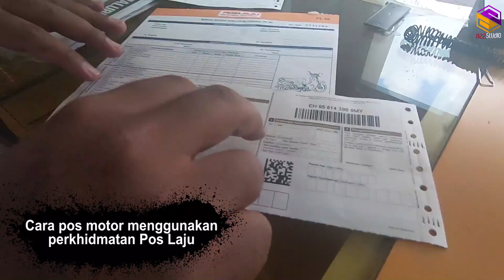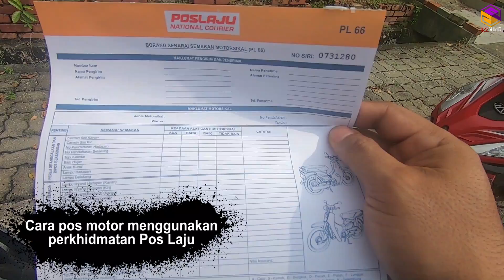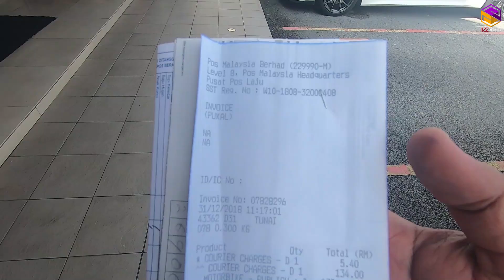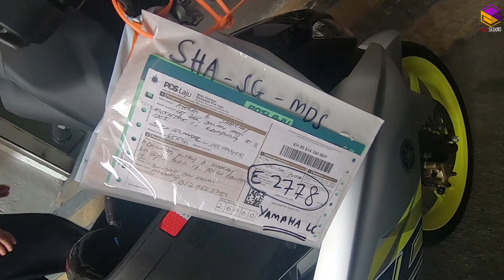🛑 Cara Pos Motor Menggunakan Pos Laju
Tutorial bagaimana cara untuk pos motorsikal menggunakan perkhidmatan Pos Laju Malaysia.